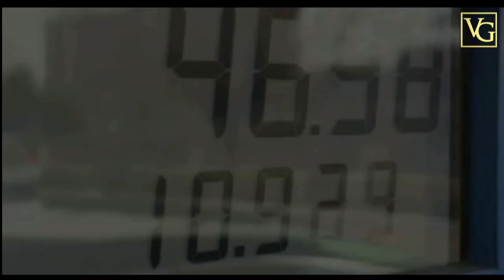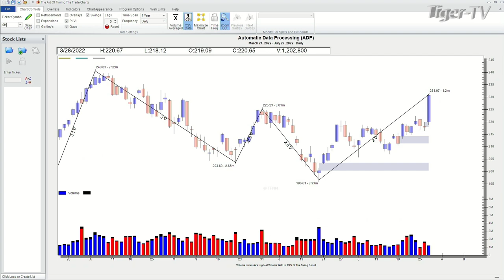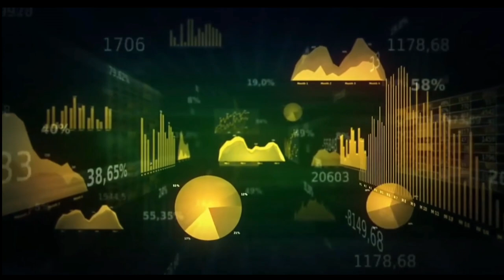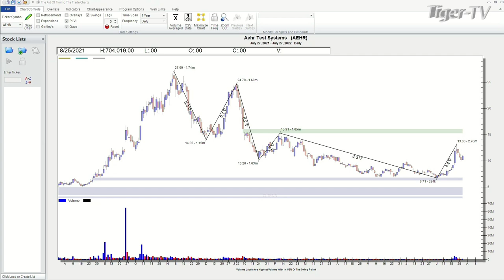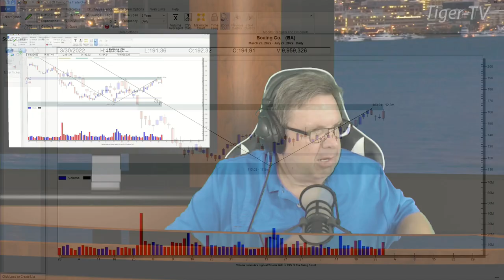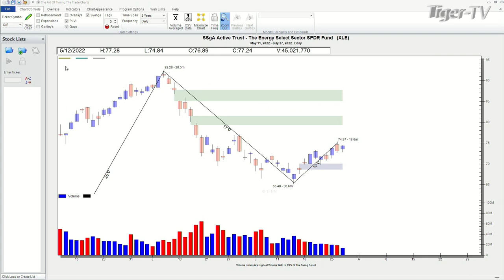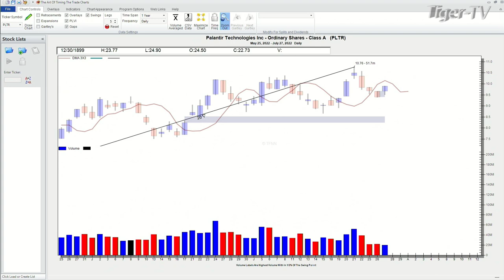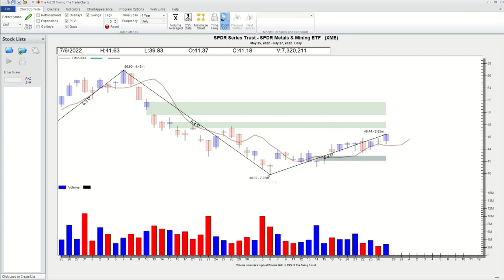July 27th Power Trading Hour with David White on TFNN - 2022